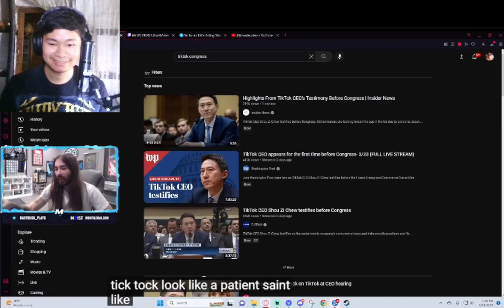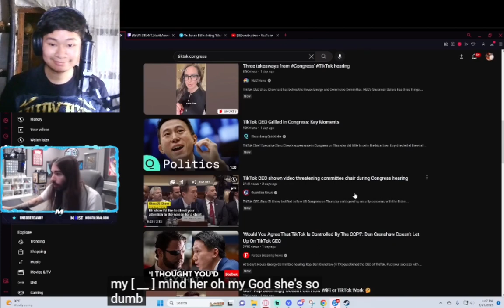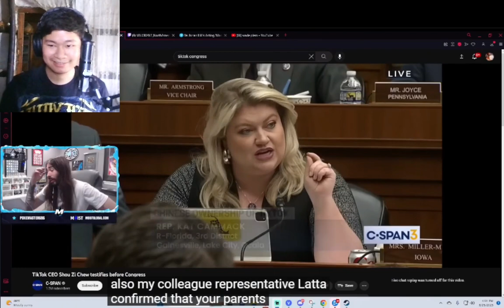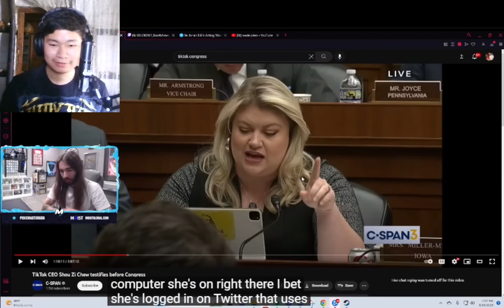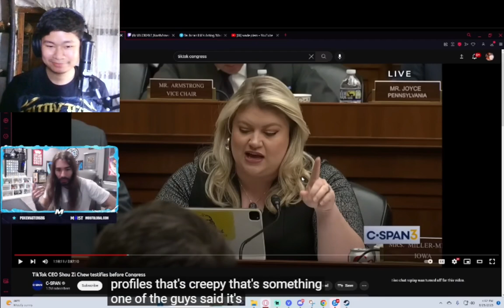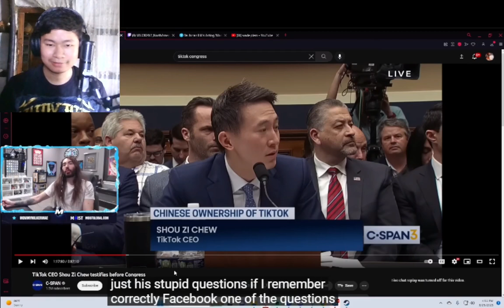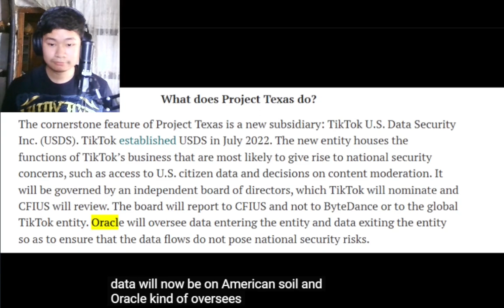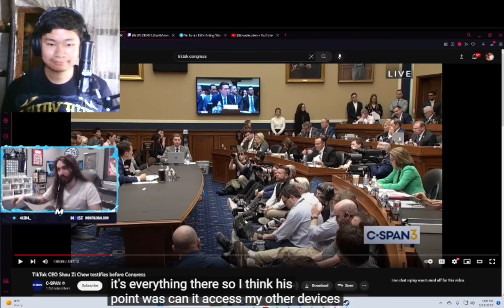Tik Tok Congress Hearing Was Painful (Penguinz0) | REACTION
Tech illiterate!